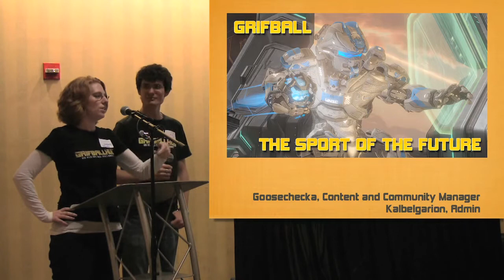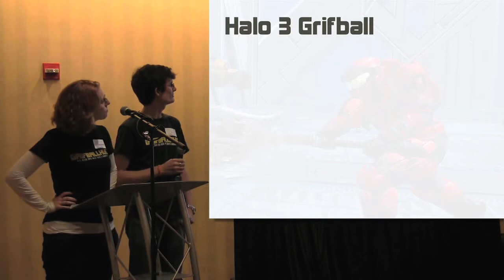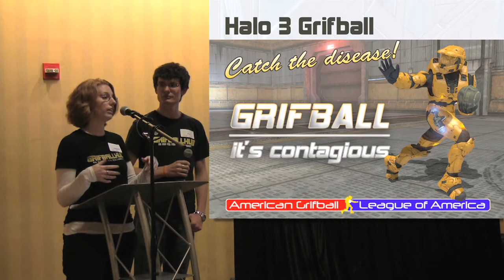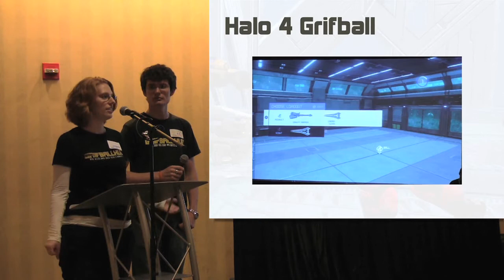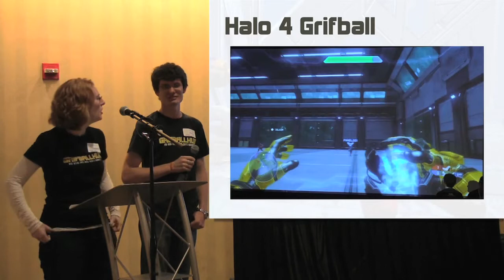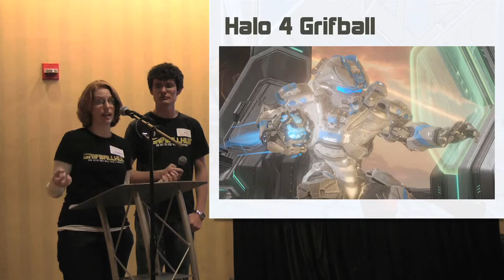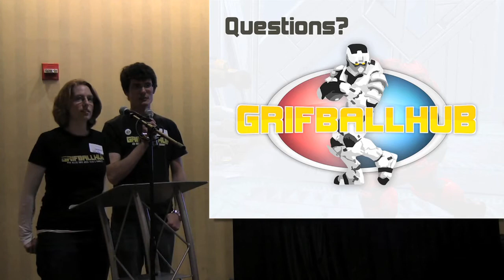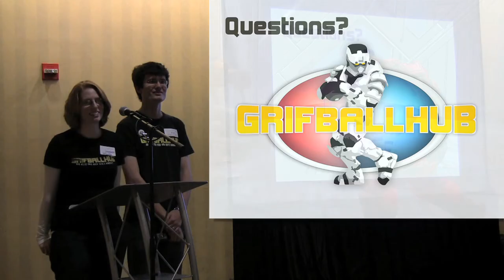GrifballHub Presentation at RT Philly 2012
On September 22, 2012, GrifballHub's Goose and Kal shared with attendees of the RT Philly fan convention a little about the history of Grifball, the current state of the sport, and where the game is headed in Halo 4.